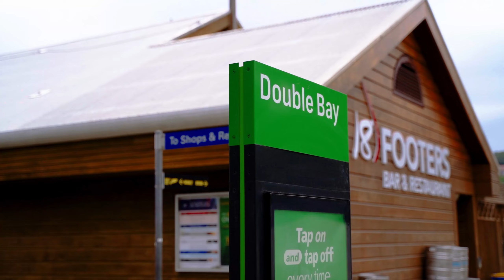6/158 Bellevue Road, Bellevue Hill | Ray White Double Bay